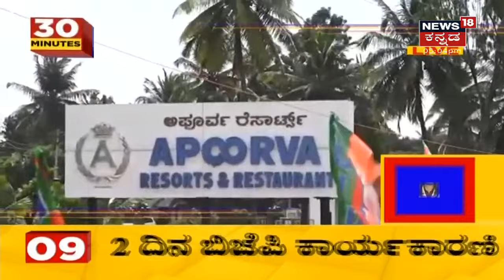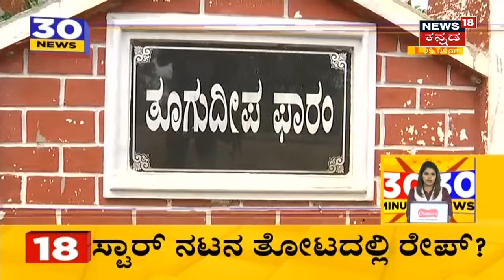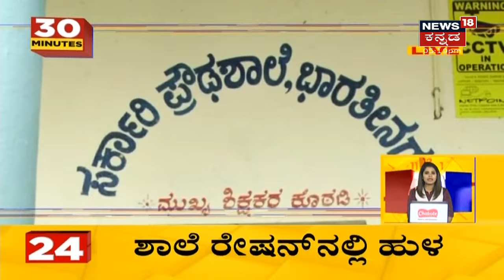30 Minutes 30 News | Kannada Top 30 Headlines Of The Day | Sept 18, 2021 | News18 Kannada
30 Minutes 30 News segment brings the daily news updates related to the state.